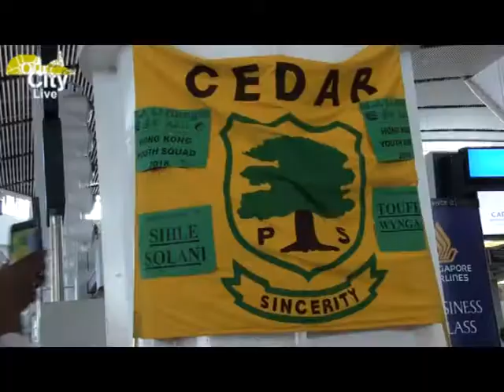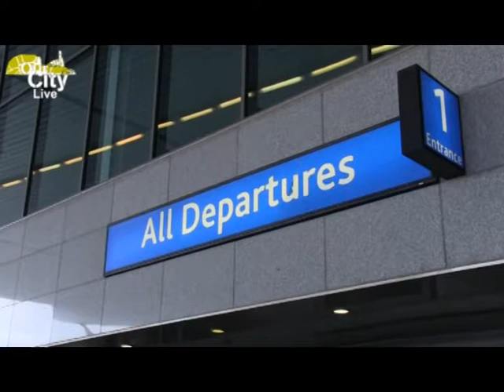Our City: Kung - Fu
After months of preparation and training under the guidance of three times gold medallist and Legends of Kung Fu Champion, Muhammad Junaid Chafeker, known as M.J.Li, eighteen youths from the Western Cape and South Africa are off to the Annual Hong Kong International Kung Fu Tournament in Kowloon. The team will be the first ever Youth Kung Fu Squad to compete in the tournament. Our City journalist, Julia Custudio, was at Cape Town International Airport to see them off.